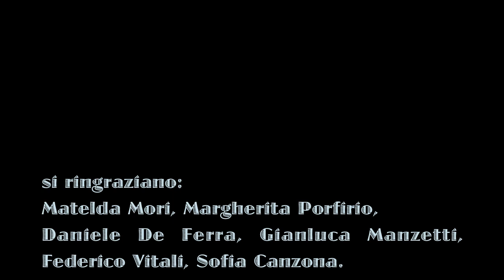THE BLENNIES - MANY WAYS (il video)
The Blennies.. FOLLOW US ON!!